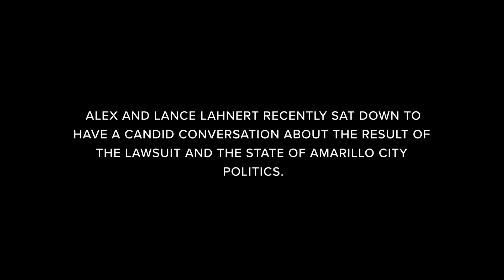Post-trial interview with Lance Lahnert and Alex Fairly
Alex and Lance Lahnert recently sat down to have a candid conversation about the result of the lawsuit and the state of Amarillo City Politics.